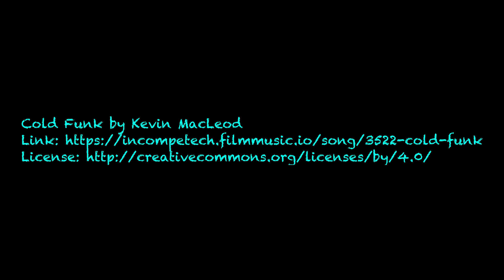BeerSarge reviews 8 Wired Jucifer - Hazy IPA